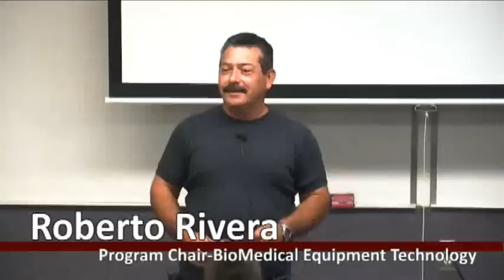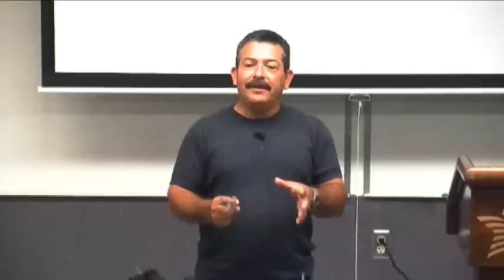Program Spotlight - BioMedical Technology part 1/2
Roberto Rivera from Texas State Technical College Harlingen (TSTC)'s Biomedical Technology Program, speaks about the job opportunities and program requirements at TSTC Harlingen.